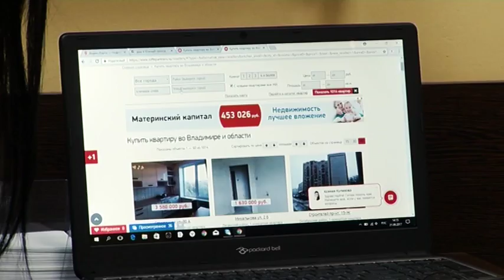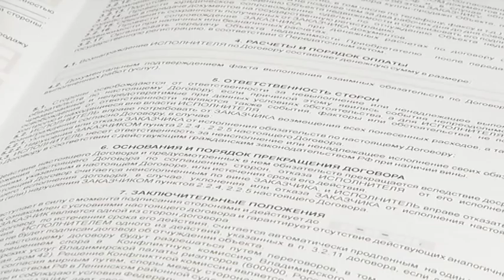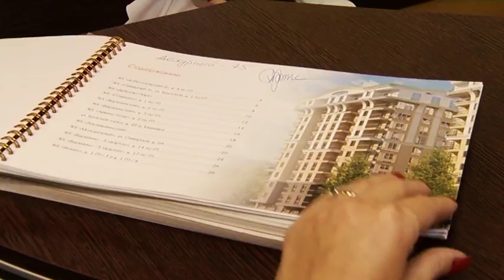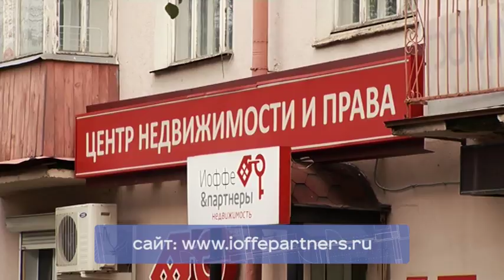Под ключ.Тема программы: Стройка зимой. Сделки с недвижимостью